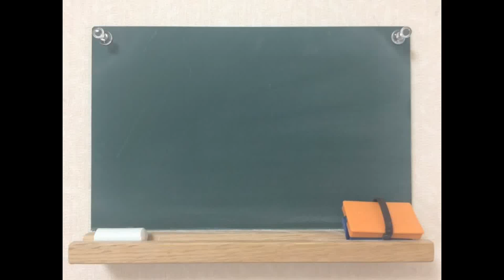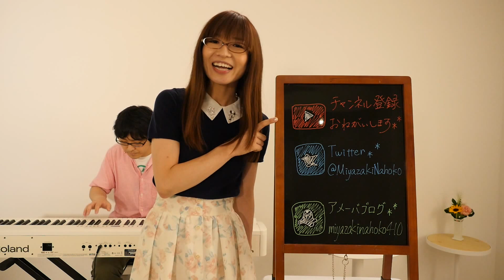【第110回】今夜の風に乗って／宮崎奈穂子